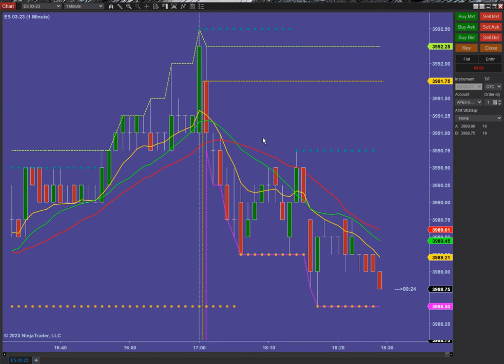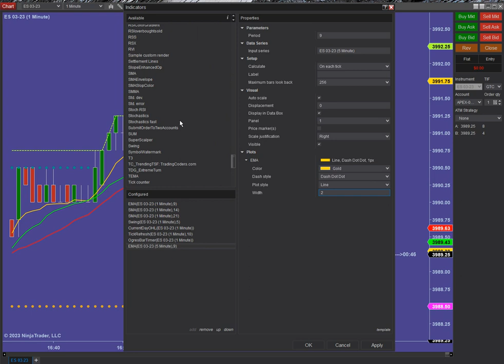How To Add 5 min DataSeries to 1 minute Chart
This is a video showing the steps to add the 5 minute moving averages onto the 1 minute chart with NINJA trade 8 software.  Note this process creates a second "panel" on the chart that you shrinkthat is under a 5 minute timeframe.  Therefore when you ask for the 5 minute moving average to calculate off the 5 minute panel but to be placed on the 1 minute chart you need to use the 5 minute setting.  For example the EMA instead of having a 45 period average goes back to a 9 period average since its 5 minute periods on the second panel. Risk Disclosure: Futures and forex trading contains substantial risk and is not for every investor. An investor could potentially lose all or more than the initial investment. Risk capital is money that can be lost without jeopardizing ones’ financial security or life style. Only risk capital should be used for trading and only those with sufficient risk capital should consider trading. Past performance is not necessarily indicative of future results. Hypothetical performance results have many inherent limitations, some of which are described below.

only. All trades presented should be considered hypothetical and should not be expected to be replicated
in a live trading account.